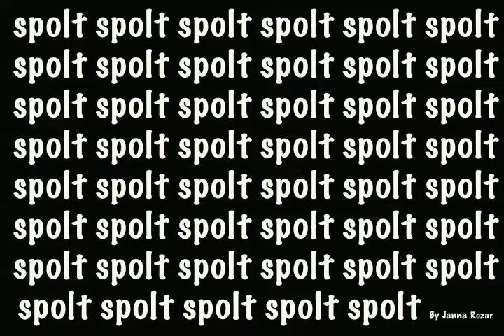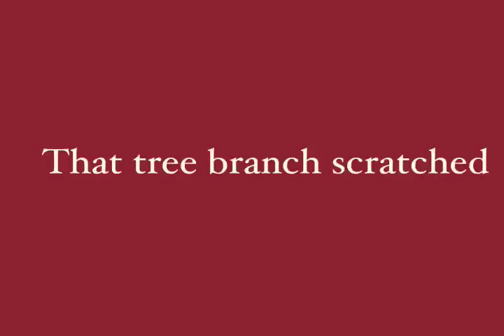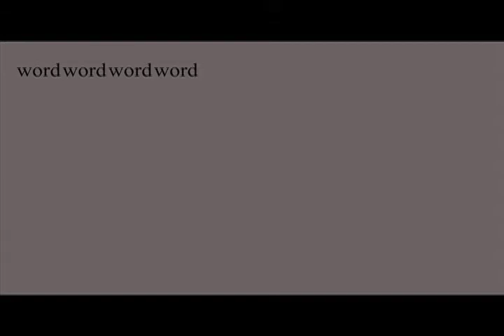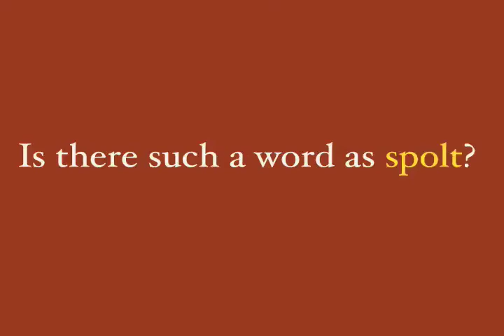Spolt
You know the sensation you get when you repeat a word over and over and it suddenly starts to sound like nothing at all?  This is a cognitive phenomena called "semantic satiation" and this video seeks to not only cause the sound to lose meaning, but also the written form and the bodily mechanisms that form the words.  Thanks to everyone who helped!